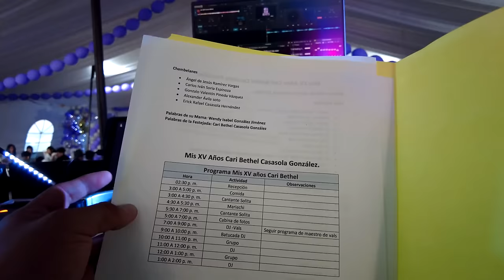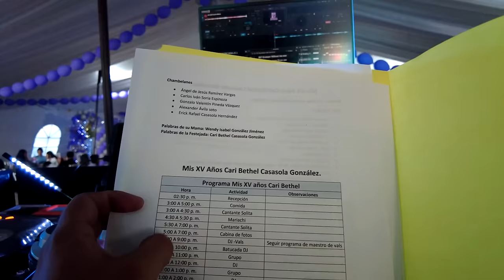🎉 Fiesta de Quinceañera en Zumpango: Una Experiencia Única 💫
🎉 ¡Sumérgete en una Fiesta de Quinceañera como ninguna otra en Zumpango! En este vibrante videoblog, DJ Víctor Moncada te lleva de la mano a través de una experiencia única llena de música, diversión y momentos memorables. Desde el momento en que piso el lugar, la energía contagiosa y la emoción del evento se apoderan de todo el ambiente.

💃🕺 Baila al ritmo de los mejores éxitos mientras DJ Víctor Moncada crea una atmósfera inolvidable en esta celebración tan especial. Desde la Ciudad de México hasta Zumpango, te invitamos a ser parte de esta experiencia única que captura la esencia misma de la celebración de una quinceañera.

¡No te pierdas ni un solo momento de esta fiesta inolvidable! 💫